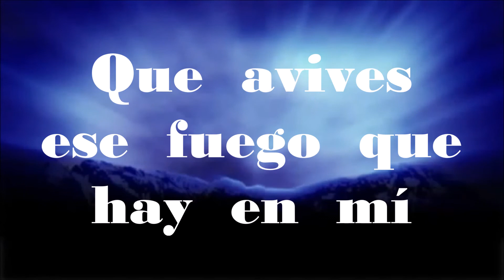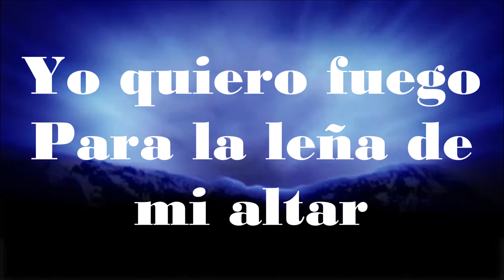Fuego de Tu Altar Erick Porter Letra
Fuego de Tu Altar
//Hoy  vengo  a  suplicarte  mi  Señor
Que  avives  ese  fuego  que  hay  en  mí

Y  todo  lo que soy,
te lo debo a ti señor
Mi   anhelo  es
entregarte  lo  mejor//

//Yo quiero fuego
Fuego de la leña de tu altar
Y en tu presencia yo
poderme  deleitar//

Yo quiero fuego
Para la leña de mi altar